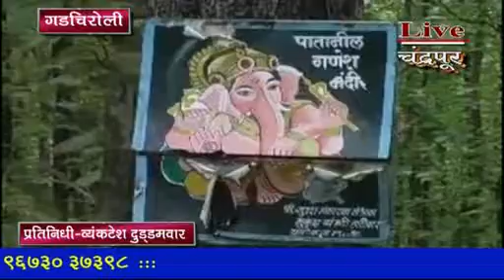*आलापल्ली गडचिरोली*- कुठं आहे हे प्रसिद्ध गणेश मंदिर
*आलापल्ली गडचिरोली*- कुठं आहे हे प्रसिद्ध गणेश मंदिर, काय आहे या रंजक इतिहास, बघा हि बातमी सविस्तर